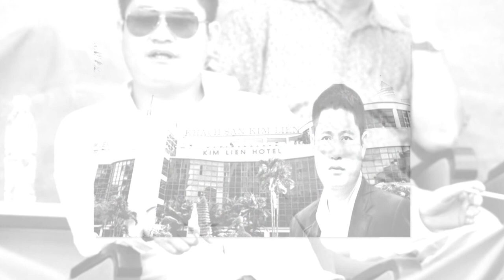Tiểu sử NGUYỄN ĐỨC THỤY || Bầu Thụy Doanh nhân với những dự án trăm tỷ và đời tư ít biết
Tên đầy đủ Nguyễn Đức Thụy
Ngày sinh Ngày 11 tháng 9 năm 1976
Nơi sinh Xã Gia Lập, huyện Gia Viễn, tỉnh Ninh Bình.
Nguyễn Đức Thụy nổi tiếng với việc từng là ông bầu của 2 đội bóng từng tham gia thi đấu ở giải vô địch quốc gia Việt Nam. Trong công việc kinh doanh, Nguyễn Đức Thụy được đánh giá liều lĩnh. Ông từng làm khuynh đảo thị trường với hàng loạt dự án đầu tư vào các ngành nghề bảo hiểm, bất động sản, chứng khoán. Có những dự án Nguyễn Đức Thụy thắng lớn nhưng cũng có lúc ông thua lỗ nặng. Trên tất cả, Nguyễn Đức Thụy luôn dám nghĩ và dám làm.
Vào năm 2007, Nguyễn Đức Thụy được giữ chức chủ tịch hội đồng quản trị tập đoàn Xuân Thành từ ông Nguyễn Xuân Thành. Tập đoàn Xuân Thành được thành lập từ năm 1976, do cha ông gầy dựng từ hợp tác xã xây dựng Bình Minh. Dưới sự lãnh đạo của Nguyễn Đức Thụy, tập đoàn Xuân Thành đã phát triển và thành công rực rỡ. Đến năm 2015, tập đoàn Xuân Thành được đổi tên thành tập đoàn ThaiGroup với số vốn điều lệ 2500 tỷ đồng, 14 công ty thành viên. Lĩnh vực kinh doanh chính của tập đoàn ThaiGroup là xi măng, thủy điện.
Trong hệ sinh thái của tập đoàn ThaiGroup, công ty cổ phần Thaiholdings đặt biệt được dư luận quan tâm. Doanh nghiệp này do bầu Thụy sáng lập và ông từng giữ chức vụ chủ tịch hội đồng quản trị trong nhiều năm. Tính đến giữa năm 2021, giá cổ phiếu của công ty này đã tăng 11 lần và góp phần khiến khối tài sản của Nguyễn Đức Thụy gia tăng nhanh chóng. Ngoài ra, doanh nhân Nguyễn Đức Thụy còn được hội đồng quản trị LienvietPostBank tin tưởng bầu chọn làm phó chủ tịch hội đồng quản trị của công ty.
Doanh nhân Nguyễn Đức Thụy hiện sở hữu hơn 85 triệu cổ phiếu ThaiHolding, 20 triệu cổ phiếu LienVietPostBank. Đến tháng 6 năm 2021, Nguyễn Đức Thụy giữ vị trí thứ sáu về tài sản trên bảng xếp hạng những người giàu nhất Việt Nam. Vào năm 2009, ông được vinh danh ” Doanh nhân trẻ tiêu biểu”. Ngoài đam mê bóng đá, bầu Thụy còn nổi tiếng với thú chơi siêu xe. Những chiếc siêu xe do ông sở hữu bao gồm: Roll-Royce Ghost, Phantom Year of Dragon, Maybach 62S, Lexus Ls600hl,…